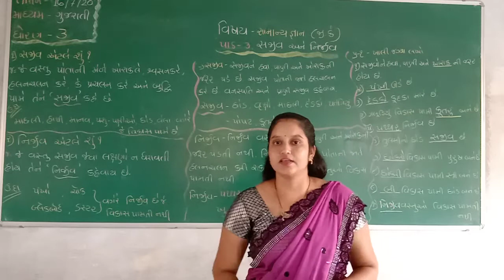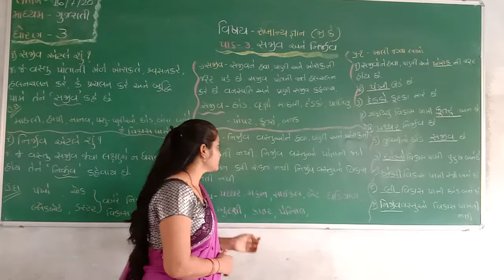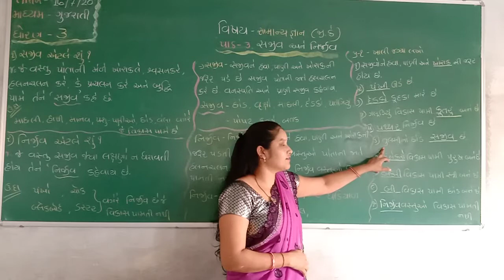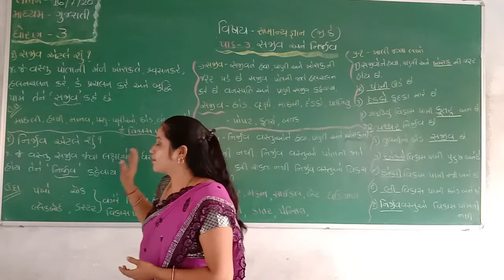Std - 3 Gujarati Medium Sub - G.K. Ch - 3 Sajiv ane Nirjiv